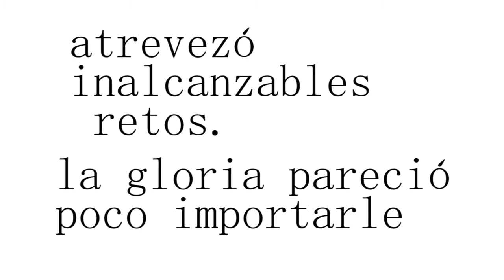Poema a Miguel Ángel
Historia y música de la época renacentista, ahora tomado como el más grande movimiento artístico  de las artes plásticas y la música contemporánea.